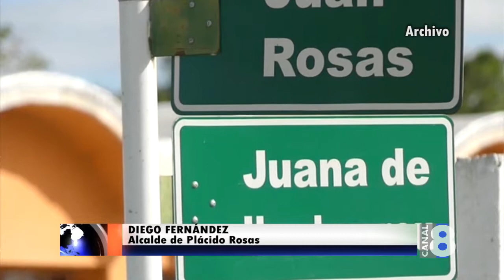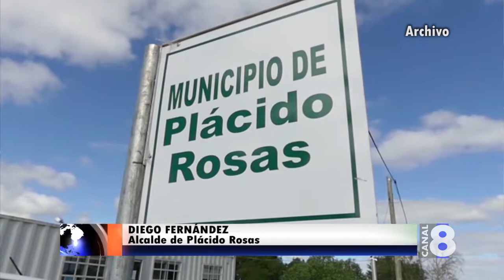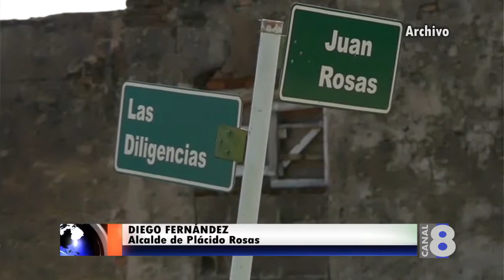COMIENZA ESTA SEMANA EN PLÁCIDO ROSAS EL PROGRAMA "URUGUAY TRABAJA" DEL MIDES